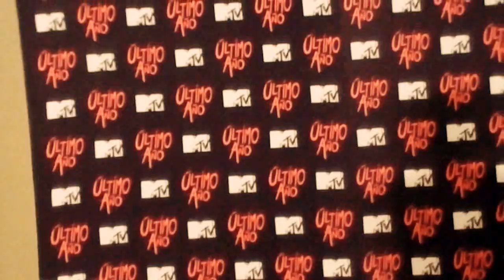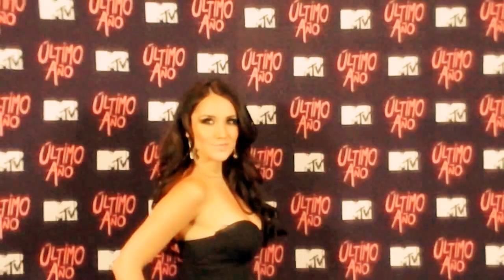DULCE MARÍA Y ELENCO DE LA NUEVA SERIE- ULTIMO AÑO - MTV - PHOTO CALL COMPLETO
Sesión de fotos con Dulce Maria y el elenco de la nueva serie de MTV y CADENA 3, titulada ULTIMO AÑO. Protagonistas Kendra Santacruz, Martin Barba, Mauricio Henao e Iliana Fuengo. Inicio 3 de Septiembre.